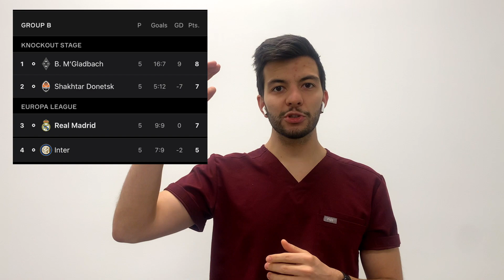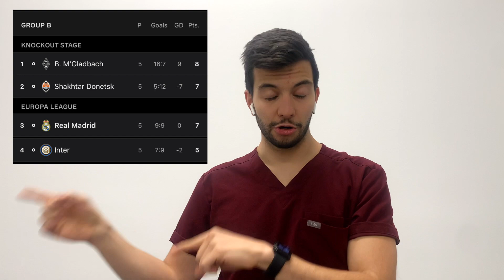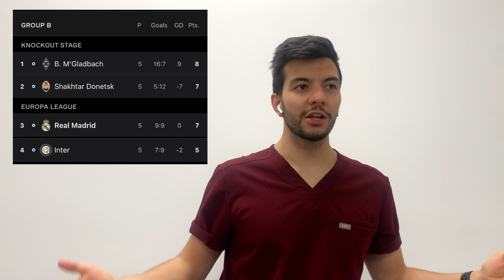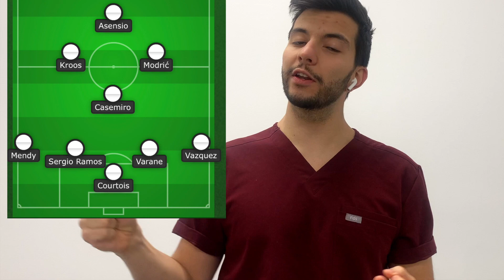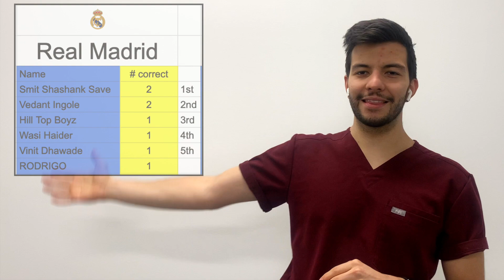ZIDANE FIRED!? Borussia Monchengladbach vs Real Madrid PREGAME ANALYSIS! / Champions League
Game of the season for Real Madrid in which they fight for their lives vs a great Borussia Monchengladbach team that will look to eliminate Real Madrid and show no mercy